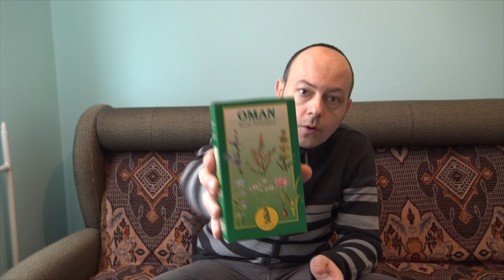Čarobni čaj OMAN!/Miraculous tea Inula helenium!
Patio sam dugo vremena od telesnih tegoba kao što su problemi sa zglobovima, kičmom, išijas, diskus hernija... Uz Božju pomoć, pomoć doktora i ljudi koji se bave zdravljem, kao i uz svoj trud, došao sam do vežbi koje zaista mogu da poprave kvalitet života i vrate narušeno zdravlje. Zato želim da podelim svoje iskustvo sa vama i da vam pokažem isceljujuće vežbe uz pomoć kojih sam potpuno ozdravio od ovih bolesti. Jedan deo vežbi sam ja osmislio, dok je drugi deo uzet od drugih i malo je modifikovan.

U ovom videu saznaćate za šta je sve dobar čaj od omana i zbog toga sam ga nazvao "čarobni čaj".

NAPOMENA: Ove vežbe nisu recept za svakoga, već služe kao podstrek da svako potraži sebi leka. Nisam doktor i nemam pravo da lečim, već da motivišem svojim iskustvom. Primena ovih vežbi je na ličnu odgovornost svakog pojedinca. Takođe, vežbe treba raditi na prazan stomak (ujutru, uveče i između obroka), preći na zdrav režim ishrane i živeti duhovnim životom (pozitivno razmišljati i sve ostalo što nalaže vera) da bi se dostigao maksimum zdravog života.